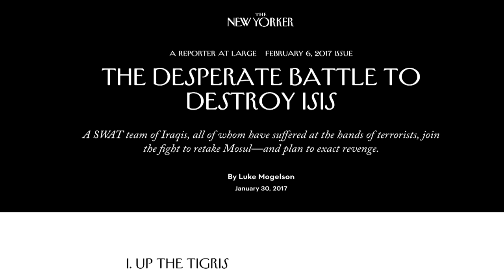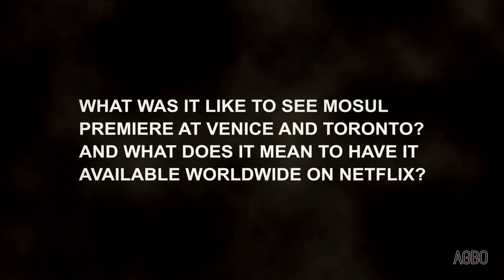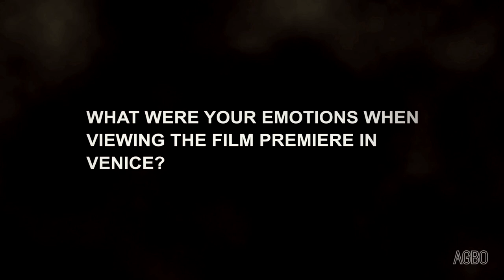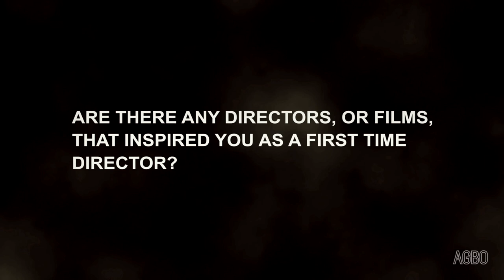AGBO Q&A Series: MOSUL Part 1 with Matthew Michael Carnahan, Suhail Dabbach, and Adam Bessa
The cast & director of this year’s must-see film Mosul sat down exclusively with AGBO to answer questions on the making of the film, premiering in Venice and Toronto and the emotion behind the story.

FOLLOW ON SOCIAL:
Mosul is available now on Netflix

ABOUT AGBO:
Founded by award-winning, record-breaking directors Anthony and Joe Russo, AGBO is an artist-led entertainment company focused on creating content borne of innovative story universes across film, television, and digital platforms. The company is headquartered in downtown Los Angeles, CA.